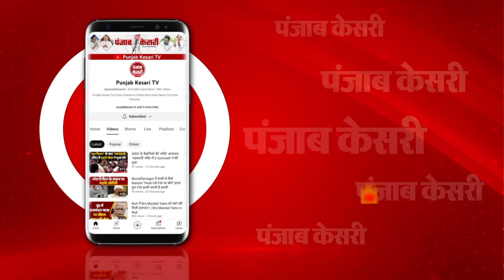RakshaBandhan 2024: Ram Janmabhoomi के मुख्य पुजारी Satyendra Das ने बताया राखी का शुभ मुहुर्त ?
हिंदुओं का महत्वपूर्ण त्यौहार है रक्षाबंधन

 रक्षाबंधन के दिन भद्रा सुबह 5 बजकर 53 मिनट से  हो जाएगी आरंभ

 पंचांग के अनुसार इस साल राखी बांधने का शुभ मुहूर्त

 19 अगस्त को दोपहर 01:30 से लेकर रात्रि 09:07 तक रहेगा

 इस मुहूर्त में आप बांध सकती है भाई को राखी